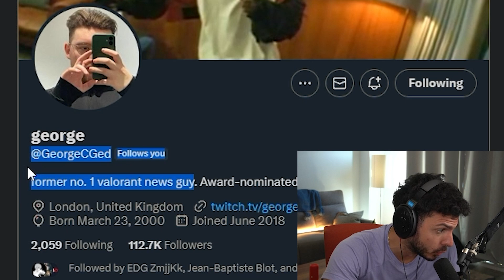Tarik Reacts To George Geddes Retiring From Reporting (no more roster leaks?)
George Geddes was at the top when it came to Valorant reporting. Wishing him the best in his future endeavors.